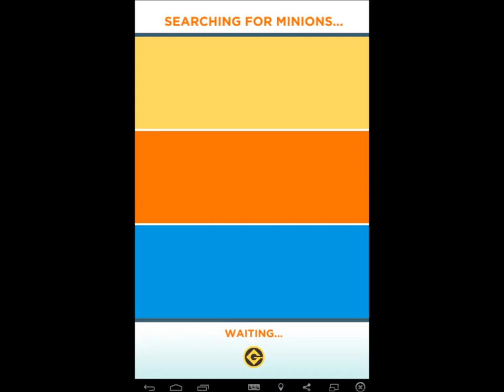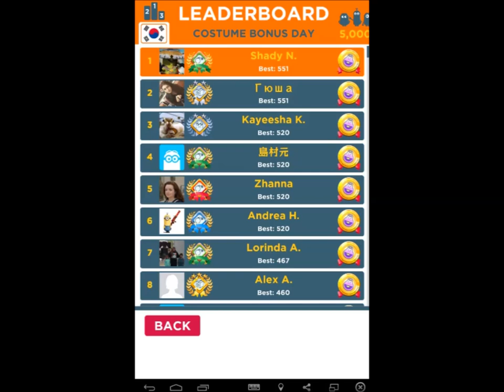Despicable Me Minion Rush - Devil Run Barker - Time Attack #47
I run with Barker and in short amount of time, I reached 1st place and this include also Costume Bonus Day 600 tokens that I was suppose to tie with 4 more players but it was screwed by one player and I tie with him and I will beat him next time if he doesn't connect with us when we are at the same score.